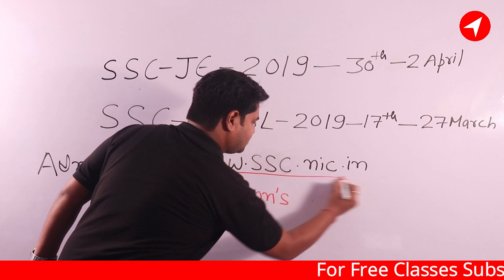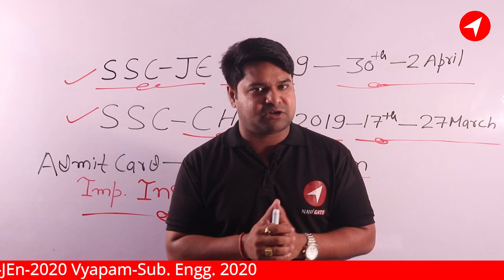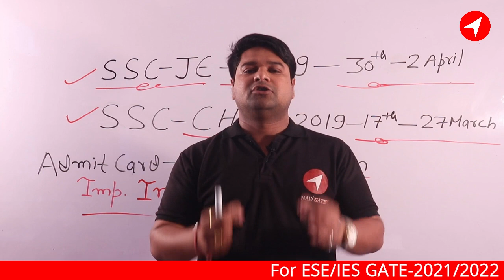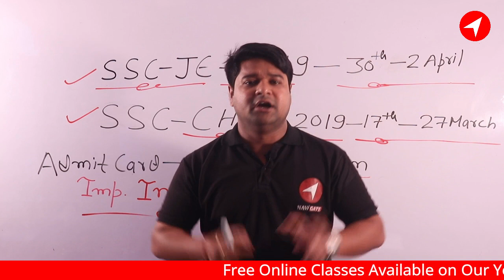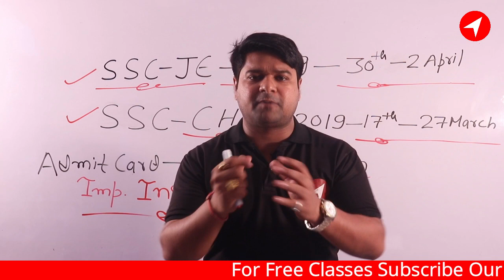SSC JE | SSC CHSL | Admit Card Release |SSC के द्वार जारी किये महत्पूर्ण निर्देश Students के लिए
SSC JE | SSC CHSL | Admit Card Release |Staff Selection Commission के द्वार जारी किये महत्पूर्ण निर्देश Students के लिए

The Video Illustrates recent release admit card of ssc-je , ssc-chsl 2020 Exam and also the lecture to crack it  is well Explained by Kushal Agrawal Sir, Founder of Navigate Institute.

Key Points:
sscje
sscchsl
admitcard
2020
release
out
exam
students
civil
mechanical
electrical
ssc admit card download 2020
ssc je exam date 2020 time table
ssc admit card download bd
ssc je admit card 2019 download
ssc je civil engineering
ssc je civil engineering building materials
ssc je reasoning classes
ssc je exam postponed
ssc je postponed
ssc je general awareness
ssc je non tech preparation
ssc je admit card 2019
ssc je civil engineering syllabus 2020
ssc je 2020 mechanical classes
ssc je classes
ssc je classes electrical
ssc je online classes
ssc je 2020 preparation civil engineering
ssc je civil engineering previous papers
ssc je previous year question paper reasoning
ssc je previous year question paper gk
ssc je general awareness analysis